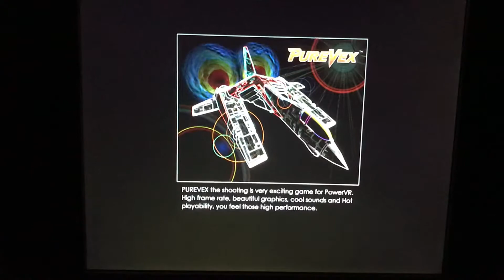Purevex fases cuatro y cinco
No podéis verlo en ningún sitio.
Yo me puedo comprar todos los emuladores y maquinitas chinas del mundo, seguiré sin poder verlo y menos jugarlo.
Puedo tener 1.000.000 de euros en el banco y mil Metal Slug y seguiré sin poder comprar este juego y sin poder verlo, si no conoces este canal. ¿No es gracioso?
Entendéis la pena que da pensar que todo esta visto o emulado y que con una mierdosidad china penosa de cuatro duros llego a todo.
Elijo enseñar algo que muy pocas personas pueden enseñar y no solo eso lo hago sin pedir nada a cambio, ni siquiera quiero que nadie me reconozca en ningún sitio.
¿Como yo no cobro de esta mierda de plataforma, mi contenido es malo? la paradoja es que el contenido de mierda es de quienes cobran. Al menos en videojuegos viejos.